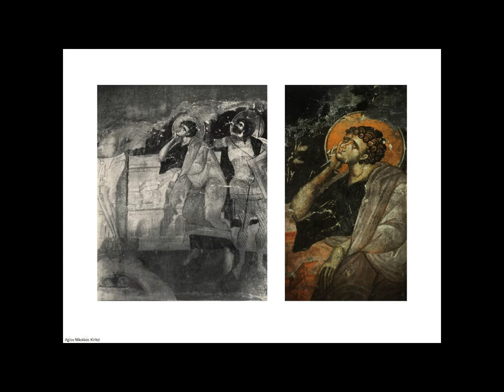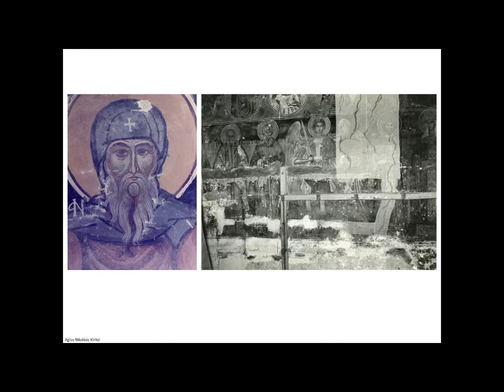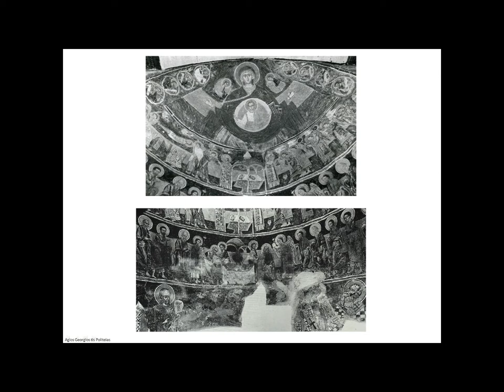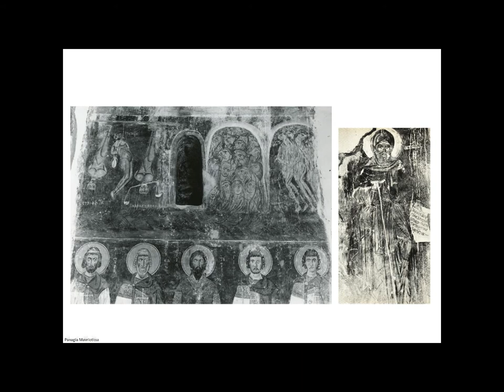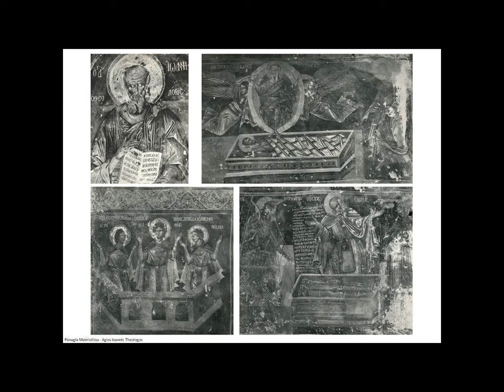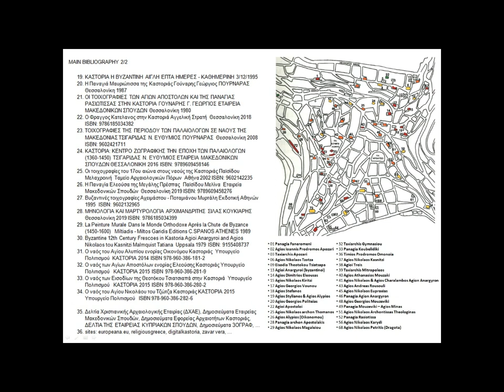Kastoria II - Byzantine churches - Icons and Frescoes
Byzantine and post-Byzantine churches and icons in Kastoria and near Kastoria